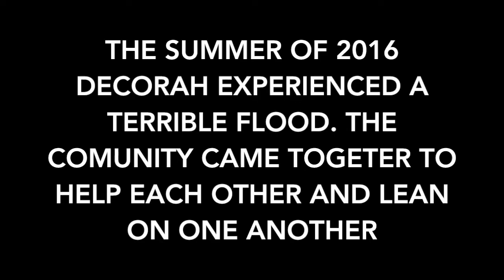Lean on Me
In honor of our little town in Decorah, Iowa... In the summer of 2016 we experienced major flooding.  Families were displaced, homes and businesses were destroyed.  But what remained, was a community bound and determined to see it's people not just survive, but thrive.  Everyone found a way to be of service, from creating fund raisers, donating items, clearing rubbish, sharing food, sandbagging... The list is endless.  In times of trouble, we were really there for each other.  This is our tribute, from the Regina Noel Music Studio, to our small, loving community, that gave so much, when it seem there was not enough to give...

Vocalists:  Brady Pierce, Ryan Pierce, Lily Humpal, Regina Noel Downing

Pianist:  Karla Bicknese

Videography:  Brady Pierce, Robert Jewell